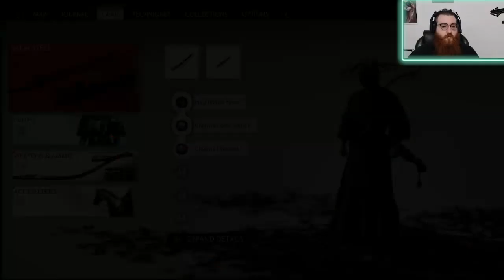i am ninja fox!